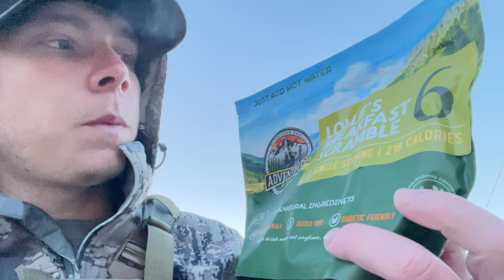Mule Deer Muzzleloader Hunt 2023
In this video my dad and I are hunting muledeer in eastern Washington.  We found lots of legal bucks and shots were fired.

WHTH Instagram:  (@washington_hunt_trap_and_horns) • Instagram photos and videos
WHTH Facebook: Washington Hunt Trap and Horns | Okanogan WA | Facebook

Listen to the Hunt Trap and Horns Podcast:
Spotify: Hunt Trap and Horns Podcast | Podcast on Spotify
SoundCloud: Stream Hunt Trap and Horns Podcast | Listen to podcast episodes online for free on SoundCloud